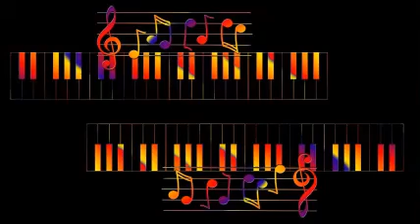Russ Morgan & His Orchestra - Dance With A Dolly